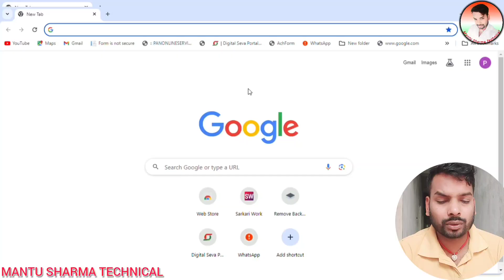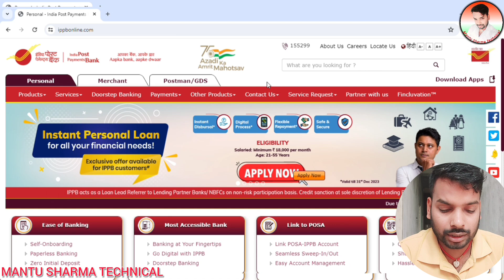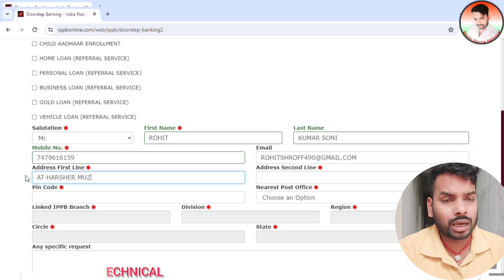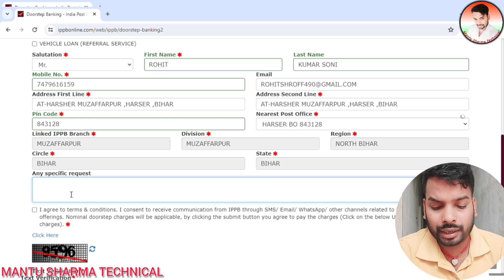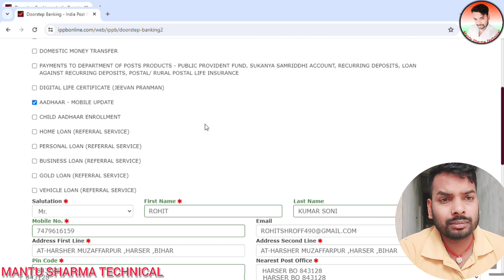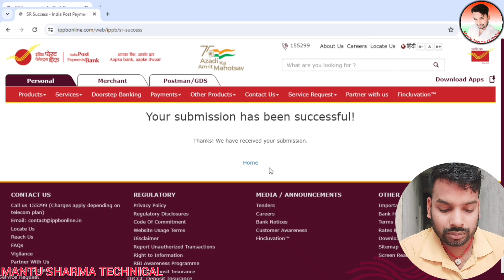Aadhar Card Me Mobile number kaise LinkKare 2024 | How to Change Mobile numberIn Aadhar Card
Aadhar Card Me Mobile number kaise Link
Kare 2024 | How to Change Mobile number
In Aadhar Card

How to Registered mobile number in Aadhar card
Aadhar Card Me Mobile Number lagana sikhe online
Online mobile number aadhar card me kaise link kare
aadhar
card me mobile number kaise link kare 2024
aadhar Card Me Mobile Number Link Kaise Kare
card me mobile number kaise change kare